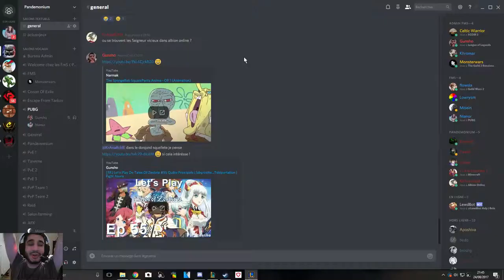[FR] League Of Legends | Premier Teste D'ORNN en Aram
Voici mon teste du nouveaux personage Sur League Of Legends ORNN TOP/SUPP/TANK !

Mon but vous montrer mes fail dans cet vidéo en testent ce nouveaux personage !

Bonne Game !

Fait un jour suite a la sortie d'Ornn

Mes informations

Infos Complémentaire !

Enjoy !! Gunsho !!